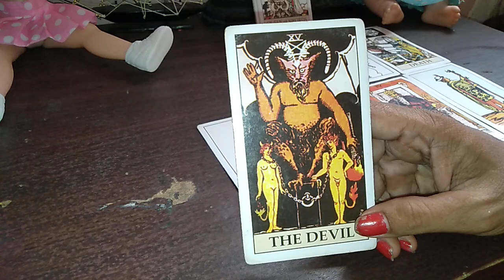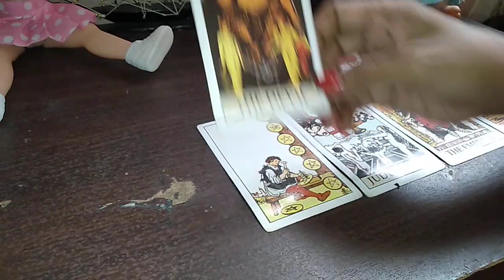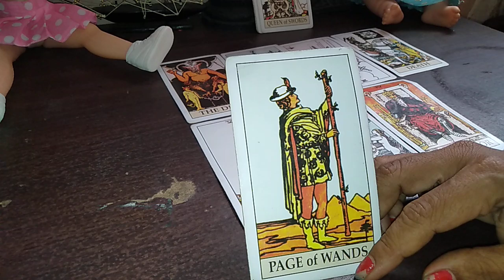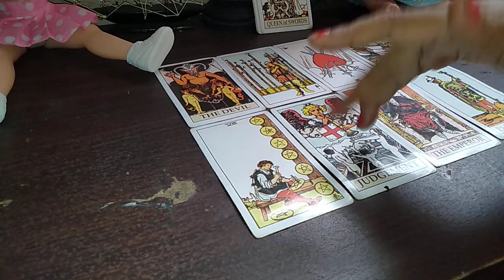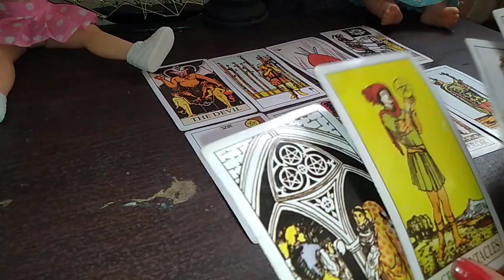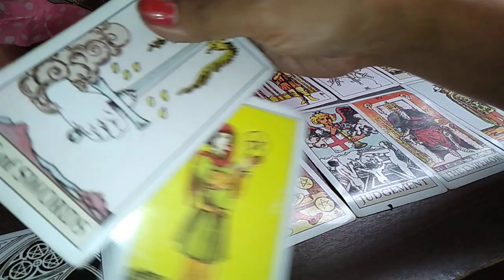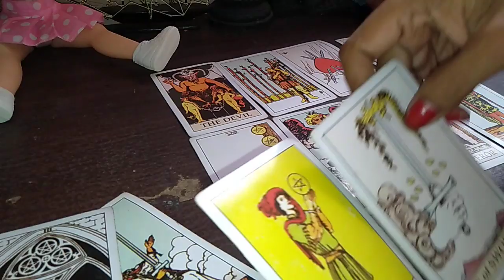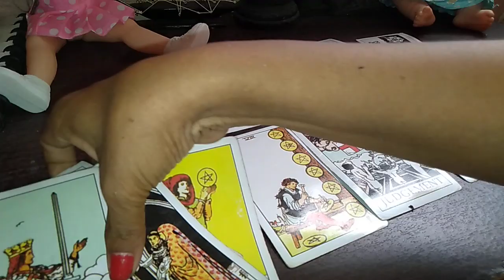Pisces couple 3-10oct 2019/ antara pergi atau minta maaf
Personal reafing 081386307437